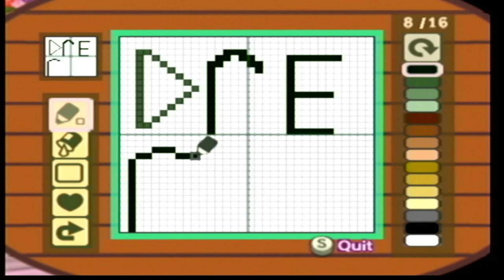Animal Crossing GameCube: Halloween and October Raffle! (Day 102-118) | No Commentary/Free to Use